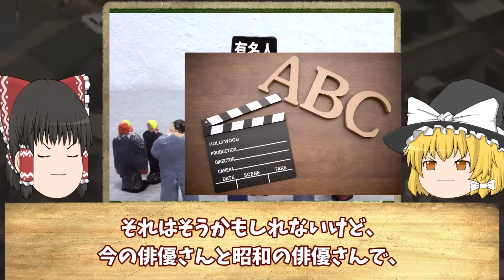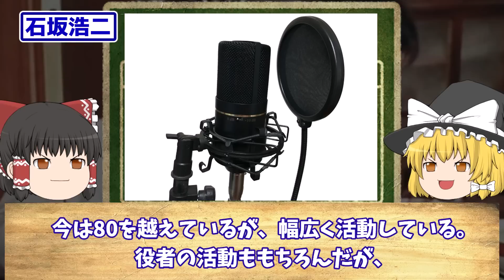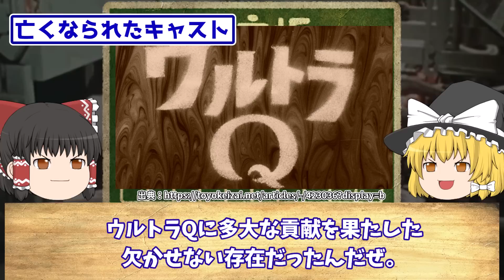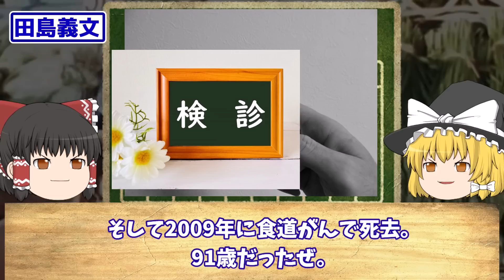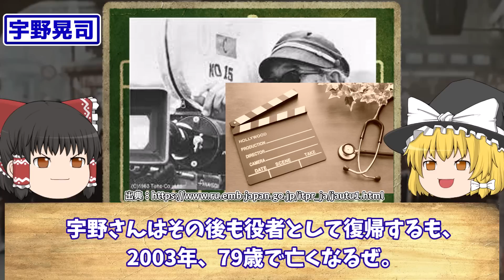【ゆっくり解説】昭和の名作「ウルトラQ」出演者の現在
今回は「昭和の名作「ウルトラQ」出演者の現在」
について

▼目次▼
00:00 オープニング
00:52 あらすじ
01:36 主人公
02:49 石坂浩二
04:02 工藤堅太郎
05:17 若林映子
06:08 辻沢敏
07:02 田原久子
07:46 坂部紀子
08:42 桜井浩子
09:45 西條康彦
10:30 佐原健二
11:43 亡くなられたキャスト
12:08 江川字礼雄
12:50 田島義文
13:26 加藤春哉
14:01 宇野晃司
14:49 石川進
15:40 義那道夫
16:11 野村浩三
16:51 柳谷寛
17:26 天本英世